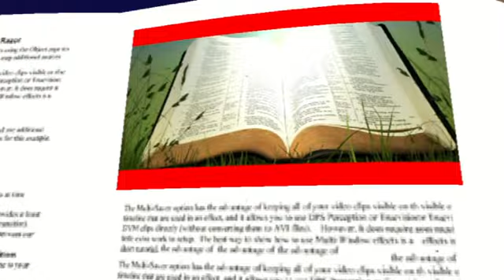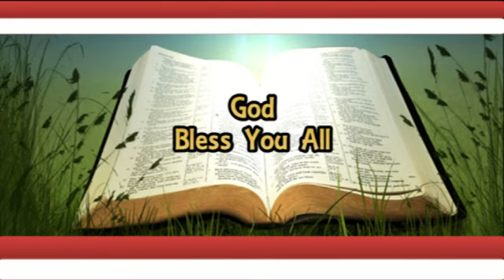Living in True Worship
4th June 2023
Topic: Living in True Worship
Text :Romans 12:1-2
Speaker: Pr Eric